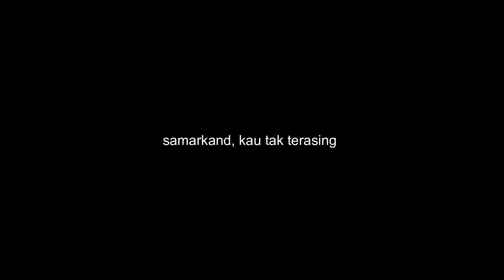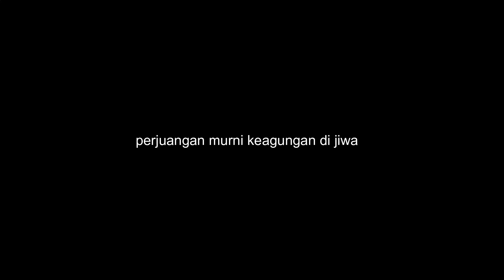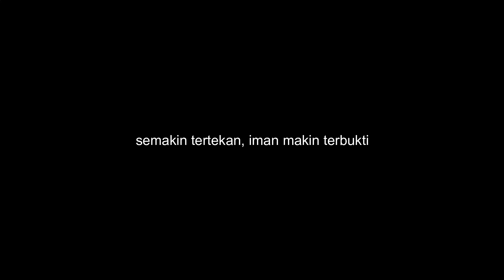bloodshed - (samarkand - tanpa vokal + lirik)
1) Samarkand- (tribute - full cover + lirik)
2) Samarkand - (tanpa vokal + lirik)
3) Samarkand - (lead guitar - backing track + vokal + lirik)
4) Samarkand - (rhythm guitar - backing track + vocal + lirik)
5) Samarkand - (keyboard - backing track + vokal + lirik)
6) Samarkand - (bass guitar - backing track + vokal + lirik)
6) Samarkand - (drum - backing track + vokal + lirik)

Terima Kasih